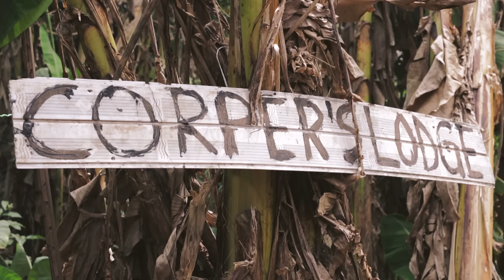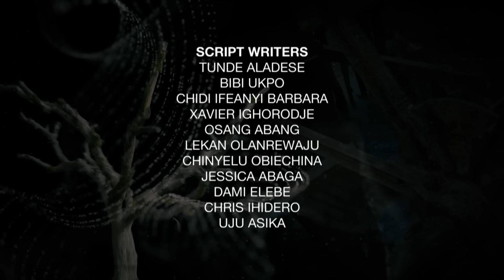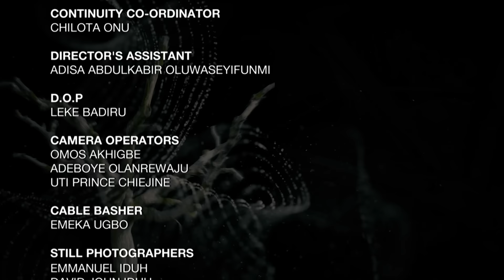The Dark Truth Behind Jemeji | S1 - E66